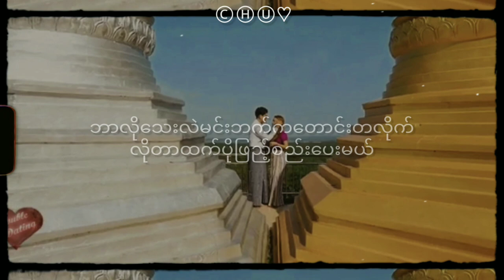𝐃𝐨𝐮𝐛𝐥𝐞 𝐝𝐚𝐭𝐢𝐧𝐠 𝐤𝐨 & 𝐭𝐡𝐞𝐥 𝐭𝐨𝐧𝐞♥︎ Si Thu Win Tha Zin Htoo Myint